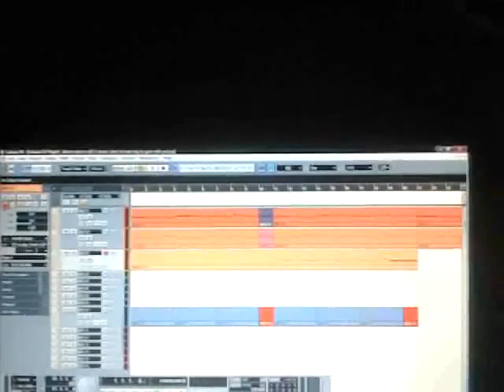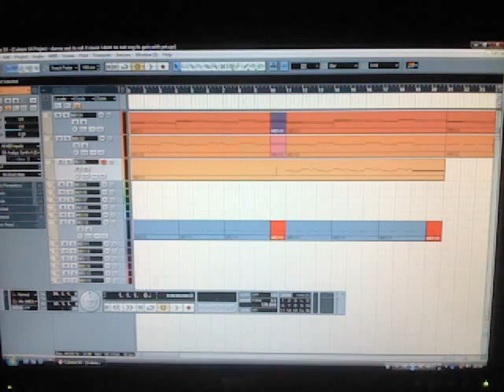TRAFFIC LIGHTS!?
my first video so sorry about how well bad it is compared to most youtubers and my camera consists of my laptops webcam so it really is awful but oh well.